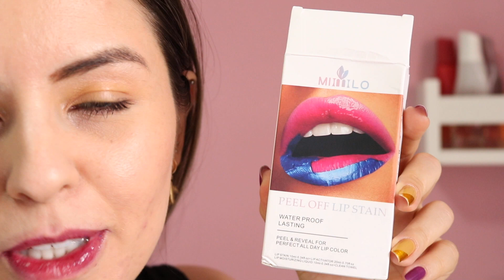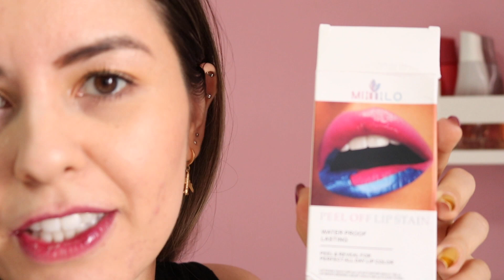BODY SPLASH COM CHEIRINHO DE MELANCIA + NOVIDADES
Oii queridas, tudo bem? Bora conferir esse recebido de milhões da @michellykotkowski5496  ? S2 Espero que gostem! Abraços

Compre O Boticário pelo meu link (no próprio site da Boti)

Compre Eudora pelo meu link (no próprio site da Eudora)

*P*A*R*C*E*I*R*O*S:

Comprar com Ana Lemos: Whats (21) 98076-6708: Marcas Beauty Brand Collection, Odorata, Água de cheiro, Facinatus, Chlorophylla, Jafra (ela faz cadastro também), Abelha Rainha e mais marcas.